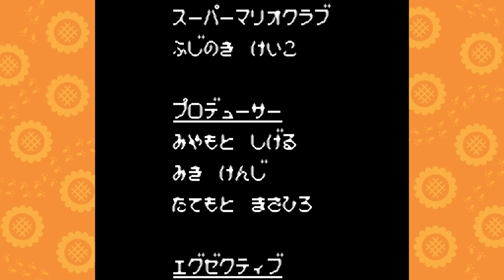昔の子どもたちが泣いた「とっとこハム太郎２」という高難易度ゲーム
とっとと寝ろ太郎